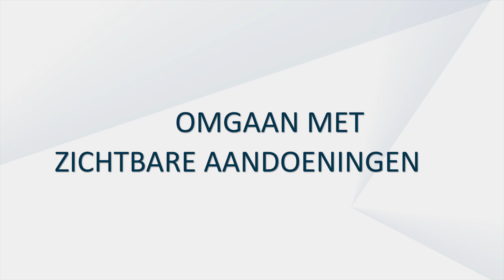August's dochter Constance (9) heeft een vasculaire malformatie in haar lip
In deze video vertelt August over zijn dochter Constance (9) die geboren is met een vasculaire malformatie in haar lip.

3. Tips van psycholoog Marije van Dalen over omgaan met een zichtbare aandoening in het openbaar

Over deze video's:
Deze video's zijn gemaakt in opdracht van HEVAS in samenwerking met het Nederlandse expertisenetwerk aangeboren vaatafwijkingen en is gesubsidieerd door ZonMw’s ‘Voor Elkaar!’ programma. Lees meer

Over HEVAS:
HEVAS is dé Nederlandse patiëntenvereniging voor hemangiomen, vasculaire malformaties, zeldzame vaattumoren en overgroeisyndromen. Al sinds 2007 helpt HEVAS patiënten met verwijzingen naar artsen, ontmoetingsdagen, webinars, voorlichtingsfilmpjes, magazines en blogs.